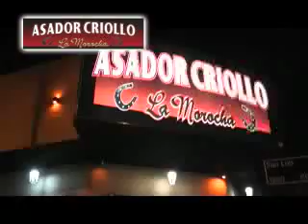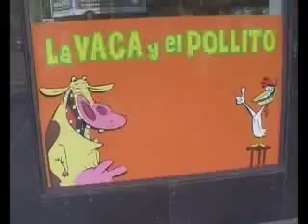Tiempo de Basket 18-3-15